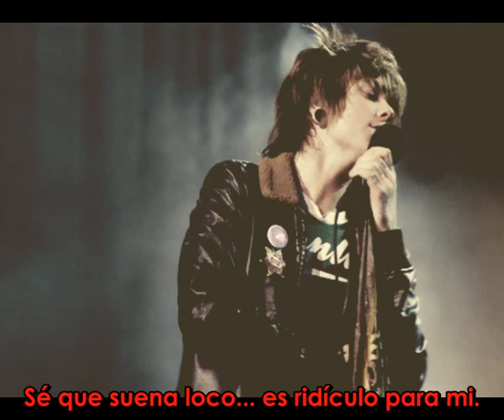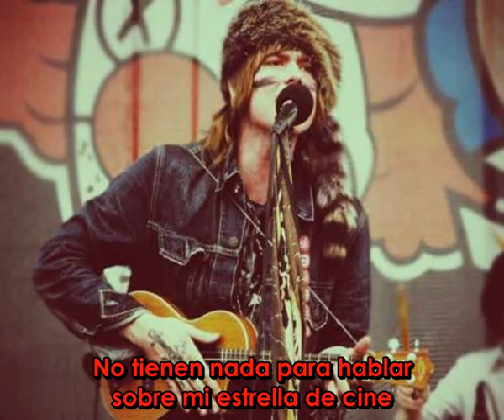She's Got Style-Nevershoutnever! [Español]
Christofer Drew - Never Shout Never [Español]
Alex Stonem subió su video:)